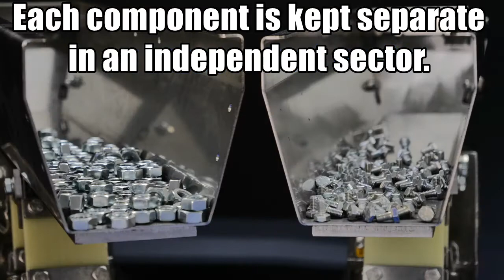FlexiBowl® | The multiple parts' feeding solution: screws and bolds parts handled simultaneously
FlexiBowl® minimizes layout and production costs in processes that use several parts simultaneously!

00:00 | Multiple components can be fed by a single Flexibowl
00:10 | Each component is kept separate in an independent sector
00:27 |  Blow unit diverts parts from the ring - shaking commands make parts separate optimally
00:37 | Bulk feeder dropping and robot picking happen simultaneously avoiding time waste.
00:55 | Multiple parts feeding guarantees layout and cost savings
01:04 | Automatic emptying for quick product changeovers.

FlexiBowl® is a flexible feeding device that can be easily integrated with every robot, cobot, and vision system. It is used in the assembly process to orient and discharge parts correctly.
Thanks to the multiple parts configuration, it handles up to 6 types of items simultaneously:  the flexible feeder's ability to feed multiple part patterns in the same system provides a great deal of flexibility for current and future production runs.

*Ars Automation*
Via G. Vico, 7, 52100 Arezzo AR
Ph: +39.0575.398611